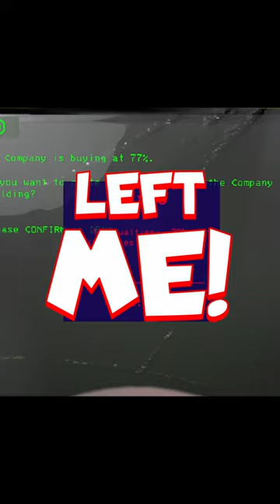He Really Wanted to Touch the Bee Hive 🐝 -Lethal Company